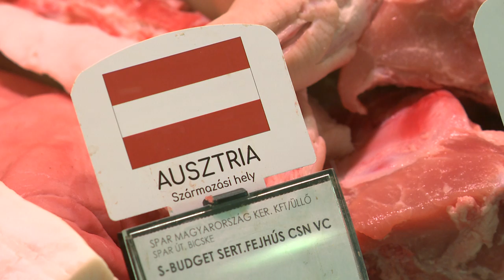NÉBIH ellenőrzések - Kölcsey Tv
A NÉBIH 2020 november közepéig két nagyszabású szezonális ellenőrzést végzett, aminek keretében 4500 létesítményt és 15 ezer hazai és külföldi élelmiszeripari terméket vizsgáltak meg, utóbbiakat laboratóriumi körülmények között. Az évnek a hivatal számára még nincs vége, hiszen a téli ellenőrzéssorozat még a napokban veszi majd kezdetét.